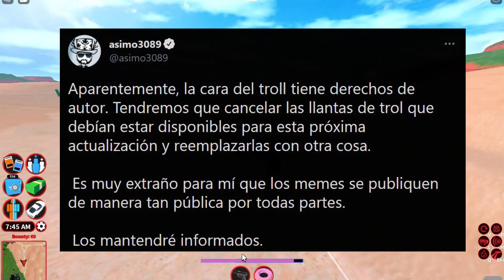🥁NUEVO CAMARO! +5 COCHES MÁS | 🍩NUEVAS MEJORAS EN LOS APARTAMENTOS en🔋 Jailbreak Agosto 2021